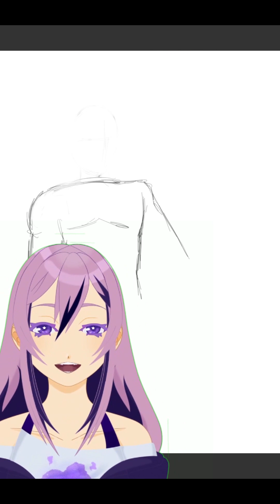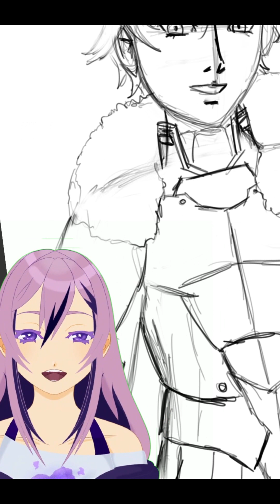Drawing Fire Emblem: Heroes - Week 22 - Brave Alm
Would you look at that? Another Valentia character! It's crazy!

I'm really hoping we get some more because its such a great game and it needs way more units in FEH (Like Engage, but Engage is new so it gets a pass.)

My predictions for this new banner? Engage, hopefully. Maybe we'll see M!Alear, Diamant, Alcryst, (One of the retainers) and then for the grail? Hmm... I'm thinking Mauvier? This is as of the 6th at least, watch me be really wrong on all of this.